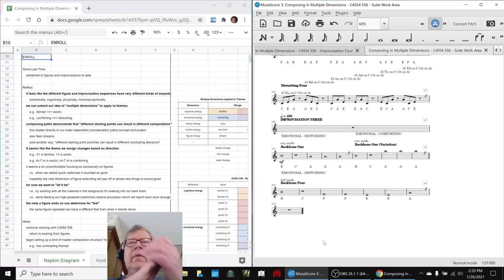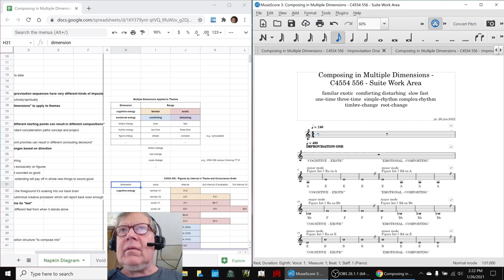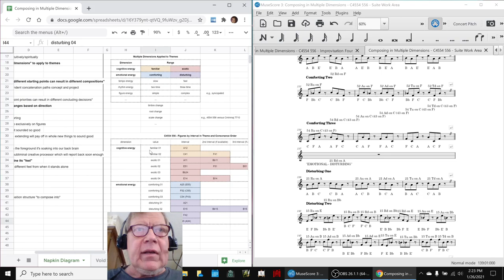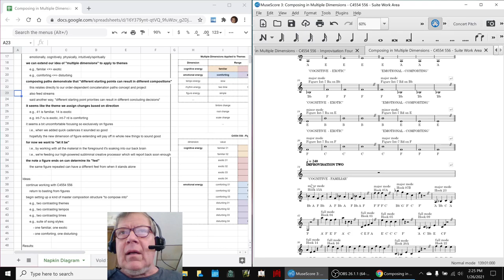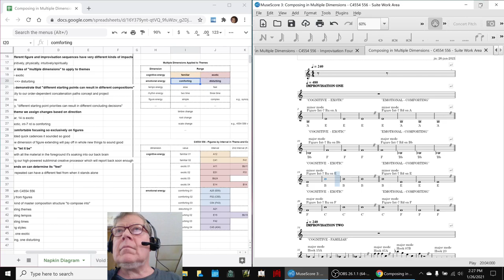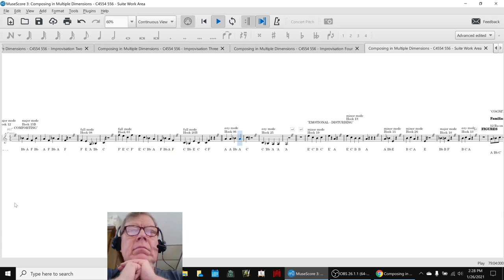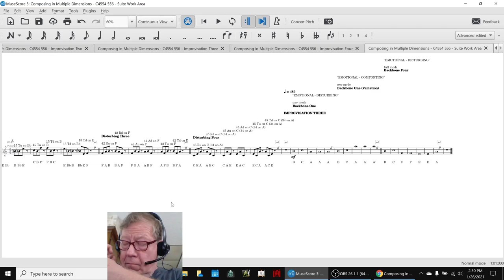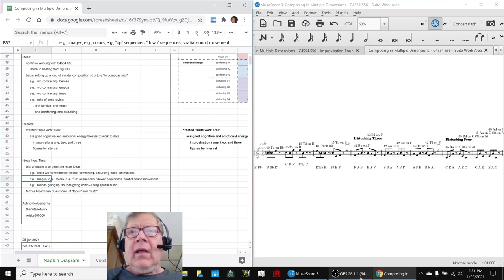Composing in Multiple Dimensions Part 33 ENROLL Stream Highlight 26 Jan 2021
four organizing ideas for a faces "suite" theme are identified and applied to work to date